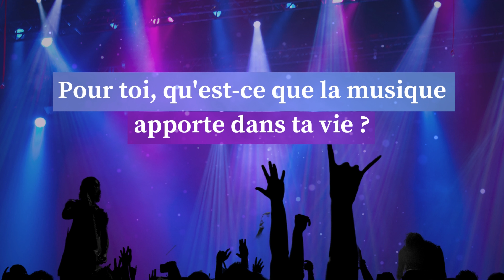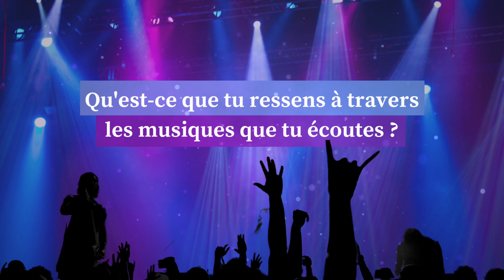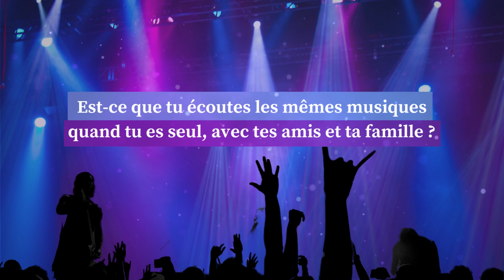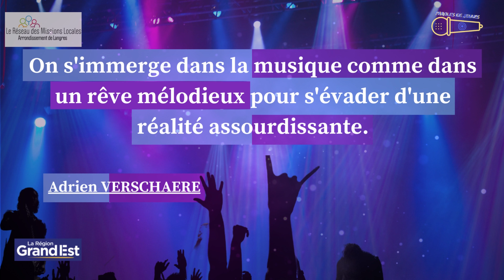Parole de jeunes : L'impact de la musique dans votre vie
⭐️ E-toiles au pays des lumières vous présente la parole de jeunes « L’impact de la musique dans votre vie ». ⭐️

 Le but de ce nouveau projet est de connaître le ressenti que les jeunes ont quand ils écoutent de la musique.

En espérant que ce contenu vous plaira !